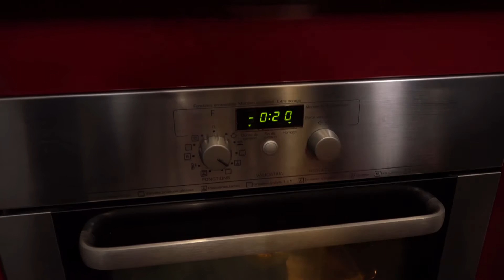Alexis Cuisine - Le Baba au Rhum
Alexis nous a mitonné le baba au rhum, gâteau délicieux imbibé avec du sirop et une pointe de rhum, recouvert d'une crème pâtissière, le tout agrémenté de quelques fruits confits et de zestes d'orange et de citron. Un délice !

Mitonné par Alexis